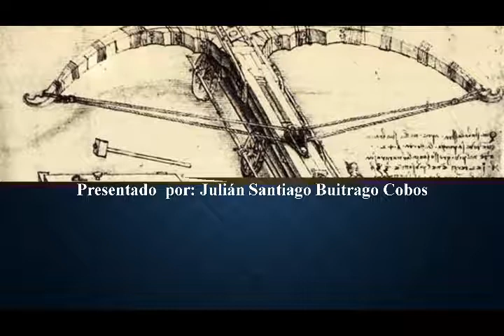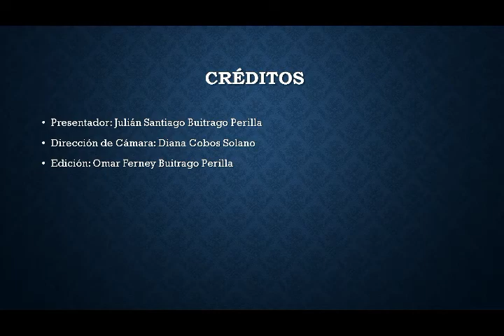Vídeo Ballesta -Julian Santiago Buitrago Cobos-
El presente vídeo es inspirado en los inventos de leonardo da vinci,  para  la Escuela Normal Nuestra Señora de la Paz, clase de ciencias sociales con el profesor Leonardo Esparza de 7°